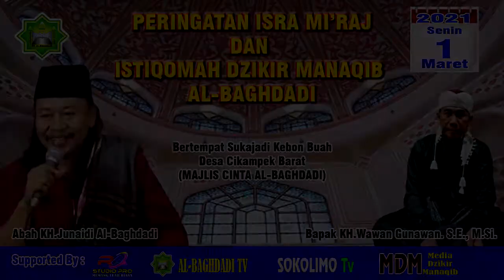DZIKIR MANAQIB SYEKH ABDUL QODIR AL JAILANI RA # ABAH KOMBES POL.KH. WAWAN GUNAWAN,S.E,.MS.i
Dlm Rangka Isra mi'raj dan Istiqomah dzikir manaqib Albaghdadi  hari Senin tgl 1 maret 2021 Tempat sukajadi kebon buah desa cikampek barat (MAJLIS CINTA ALBAGHDADI)

DOKUMENTASI INI DIABADIKAN  OLEH  "RA PRODUCTION KANG AJO "
 ( MEDIA DZIKIR MANAQIB)
DARI DESA LOBENER BLOK KARANG BARU BARAT Gg.PUTRI KEC. JATIBARANG - INDRAMAYU #